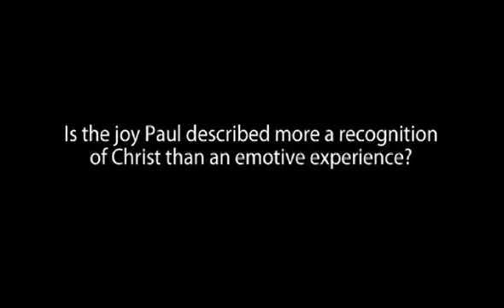Paul's Prison Epistles Forum 5: Paul and the Philippians (Part 5 of 19)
Q&A on Lesson 5 with Dr. Reggie M. Kidd. Question 5 As Christians we face many challenges to our faith. False teachings and worldviews assault our loyalty to Christ. Suffering tempts us to think that God is not in control, or that he does have our best interests at heart. And our relationships with other believers are often strained to the point that we doubt the value of the church. But Paul had responses to these types of difficulties — responses that he outlined in his letters from prison.

Course Goals:

Explain the details and circumstances of Paul's imprisonment.
Describe the ministry Paul conducted from prison.
Summarize the structure, content, original meaning and modern application of Colossians, Ephesians, Philemon and Philippians.